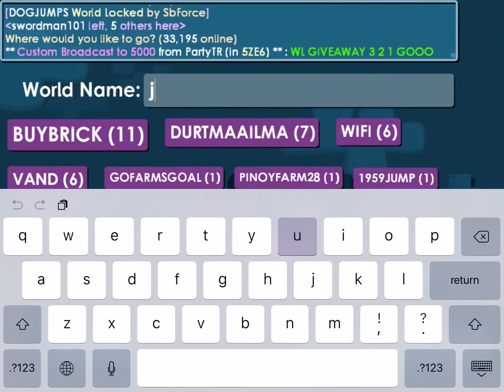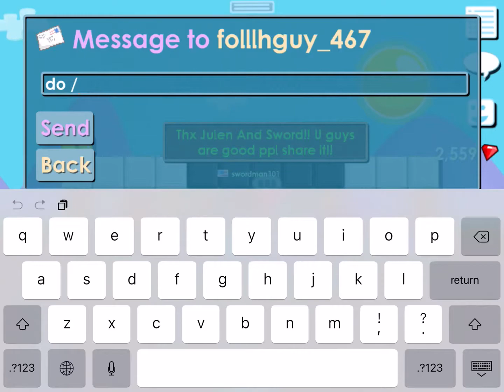Growtopia lets play 1| Butterpiggy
Butter piggy is my growtopia friend, he is a very nice person and he quit cuz he got hacked 2 diamond Locks   worth of stuff  and he will be coming back "when the time comes" said Butterpiggy if you want to see the signs the world is called smokeweedeveryday21